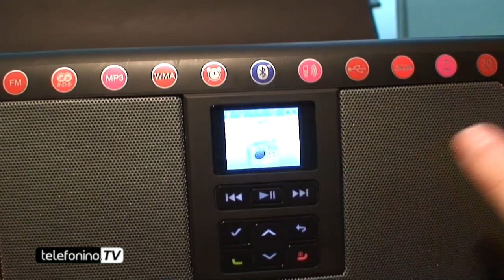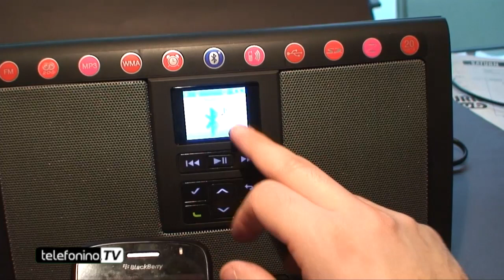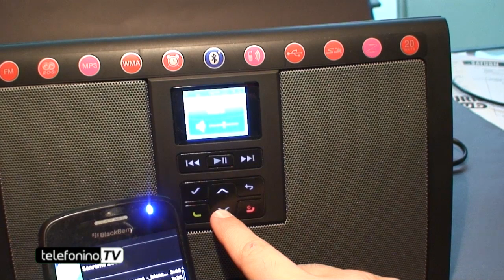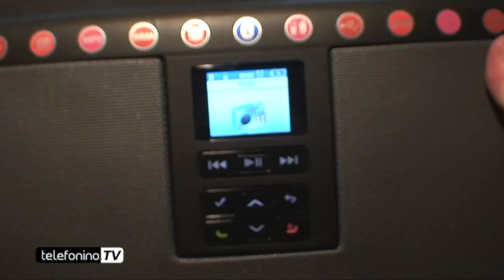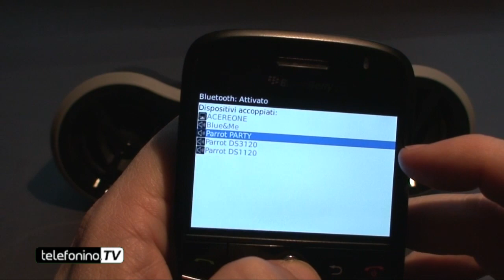Parrot accessori audio bluetooth videoreview da Telefonino.net